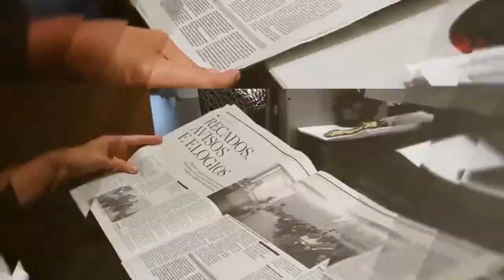José Manuel Coelho condenado a passar 72 fins-de-semana na cadeia